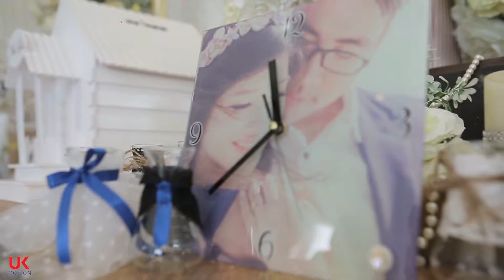Thành & Dung Wedding Highlights